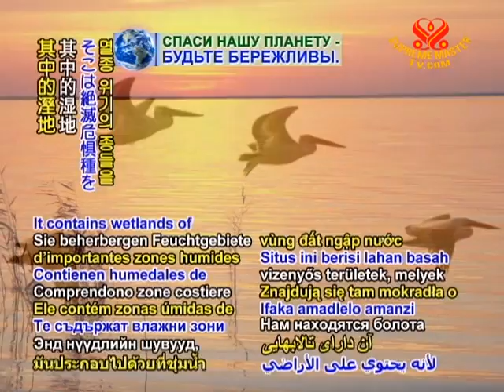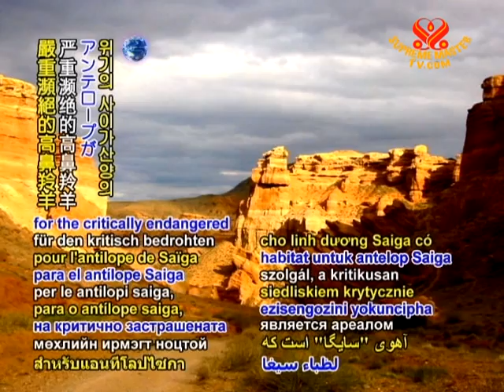TODAY IN HISTORY - National Days of Bahrain, Kazakhstan - 16 Dec 2011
Today, December 16, is the National Day of Bahrain, commemorating the 40th anniversary of its independence attained in 1971. East of Saudi Arabia in the Persian Gulf, Bahrain is an archipelago of over 30 islands renowned for its groves of date palms. Among the country's important archeological locales, the Qal'at al-Bahrain-Ancient Harbor and Capital of Dilmun is a United Nations Educational, Scientific and Cultural Organization (UNESCO) World Heritage Site. The capital of Dilmun was one of the most significant ancient civilizations of the region and was a meeting place for many cultures, as is reflected in its architecture.

Today is also the National Day of Kazakhstan, celebrating the 20th anniversary of its declaration of independence in 1991. The largest country in Central Asia, Kazakhstan is abundant in natural resources, such as copper, silver, tungsten, and gold. The Saryarka-Steppe and Lakes of Northern Kazakhstan is a UNESCO World Heritage Site. It contains wetlands of outstanding importance for migratory birds including threatened species. The area is also habitat for the critically endangered Saiga antelope.

We wish the gentle residents of Bahrain and Kazakhstan a splendid National Day.